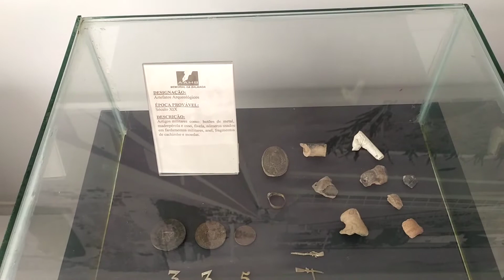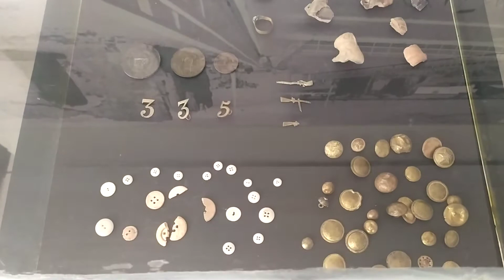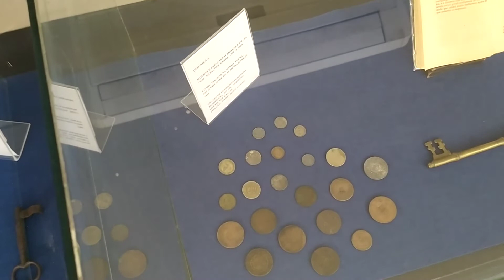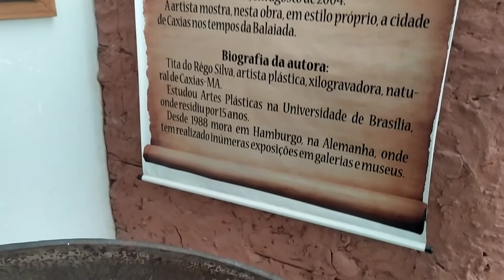Mercilene Torres, Diretora do Memorial da Balaiada (Semana de Museus)